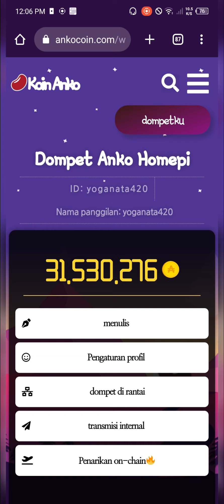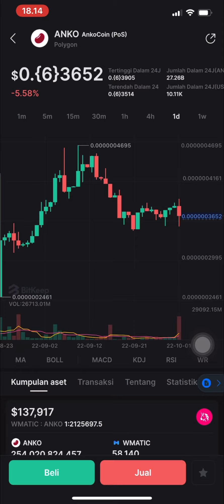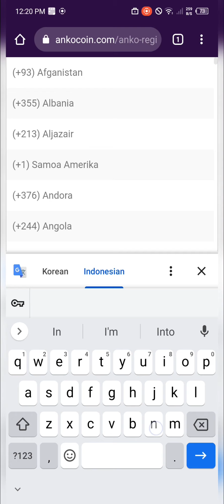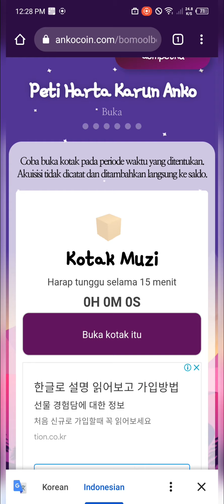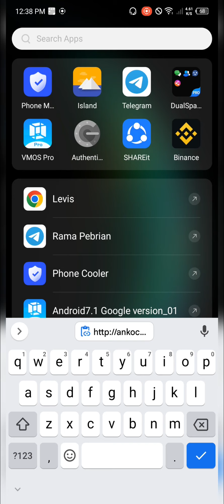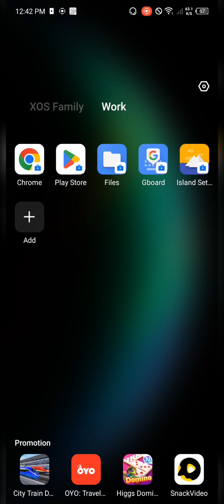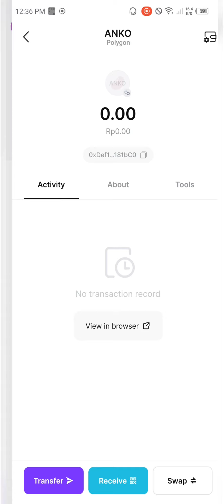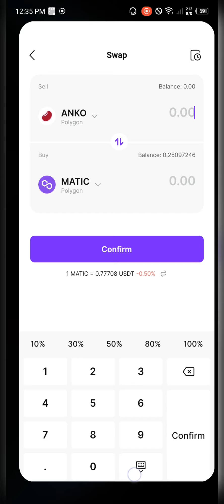AIRDROP CRYPTO TERBARU INSTANT GRATIS ANKOCOIN BISA LANGSUNG JUAL GASKENN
Cara jual ankocoin dan cara airdrop ankocoin bisa disimak bang gass

Sc : 0x058aF2E730FB5EE7E1d7ECBc5079be1AABD30513

Smua link video cek di bawah gengs